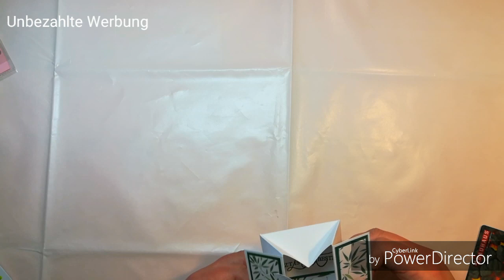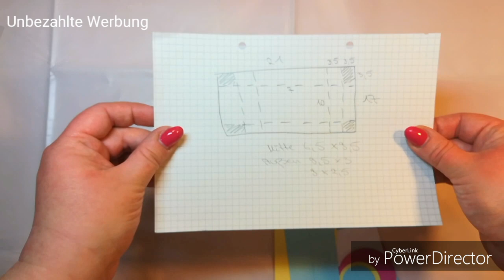Tutorial Anleitung für eine Schachtelkarte Gutschein Verpackung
In diesem Video zeige ich euch wie man eine Schachtel Karte für z.B. Gutschein Karten bastelt 😊
Ich wünsche euch viel Spaß beim Zuschauen und lasst mir gerne ein Abo oder Däumchen hoch da 💞